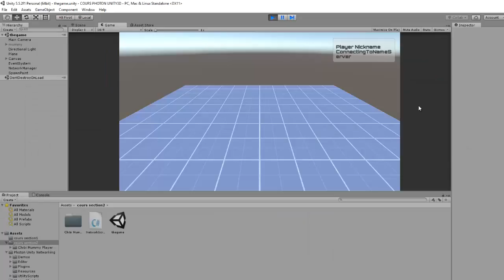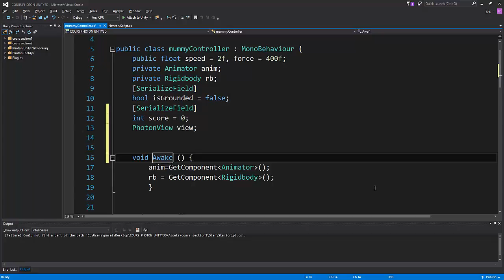Offre Abonnés UPLN : Créer un jeu multiplayer avec UNITY 5 et Photon Cloud - COUPON : WEB-UPLN-10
Attention Offre limitée.